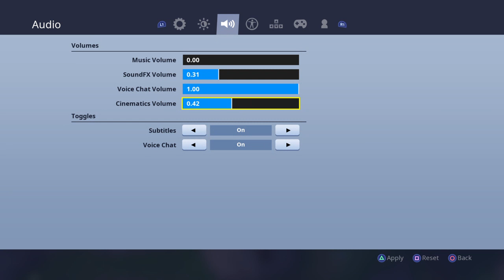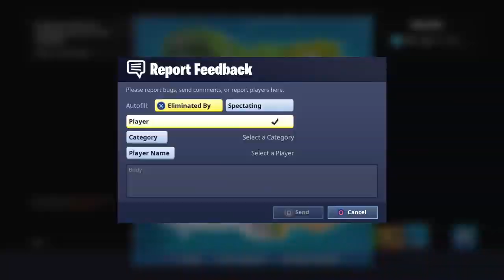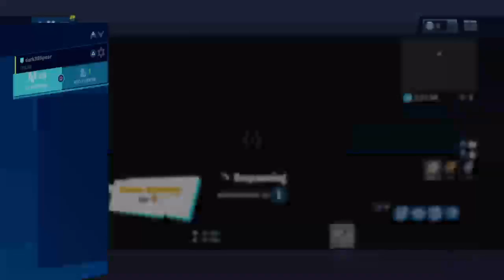Playing With subs Mack andrew Gregory pro ps4 player